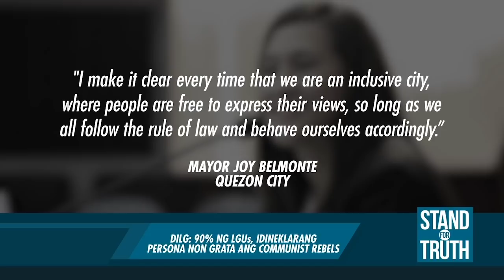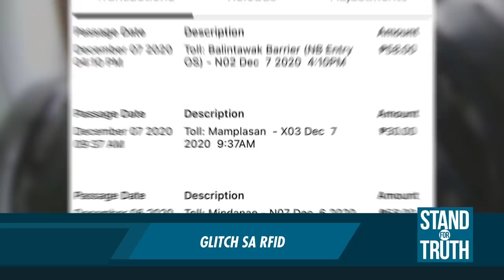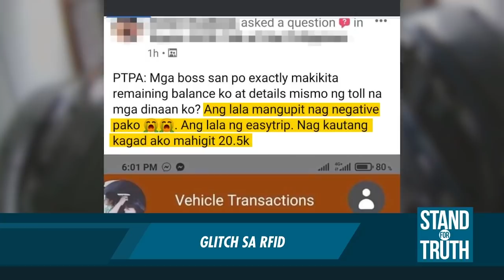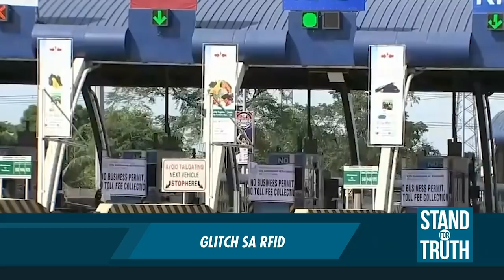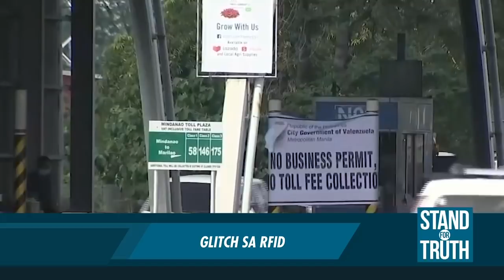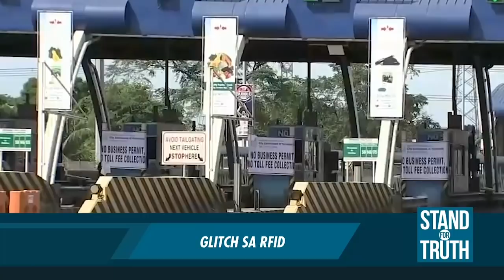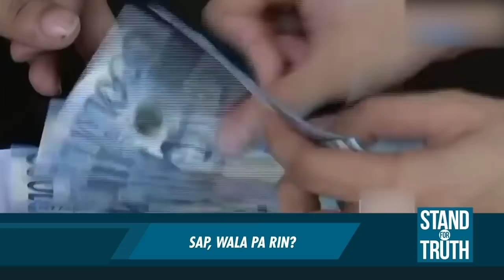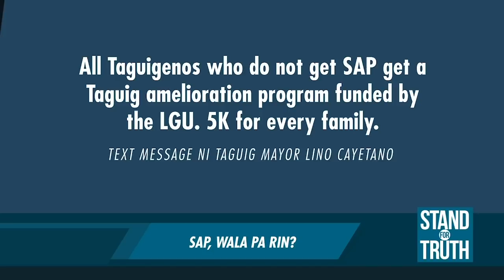Stand for Truth: (December 11, 2020) Mga komunista, idineklarang persona non grata?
Ayon kay DILG Sec. Eduardo Año, idineklarang persona non grata ang Communist Party of the Philippines (CPP) sa 90% ng local government units sa bansa. Itinanggi naman ni Quezon City Mayor Joy Belmonte na persona non grata ang CPP at sinabing “inclusive city” ang lungsod. Panoorin ‘yan at ang ilan pang mga balita sa video na ito.

‘Stand for Truth’ is a daily digital newscast that focuses on data-driven reports for the millennial audience. Watch it weeknights on GMA News' YouTube channel.